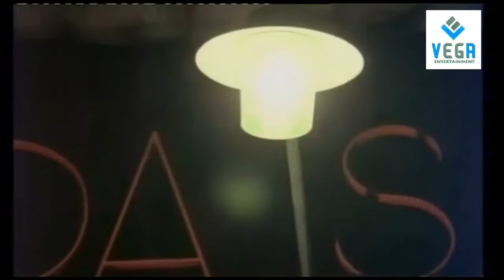Sukumari Gets Angry Upon Prathap Pothen || Pappu Movie Scenes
Pappu (film)
Directed By : Baby
Produced By : Raghu Kumar
Written By : K. Balachander
Screenplay By : Baby
Starring :  Prathap Pothen, Seema, MG Soman, Sukumari, Jagathy Sreekumar
Cinematographer : K. B. Dayalan
Edited By : K. Sankunni
Production Company : Dhanya
Distributed By : Dhanya